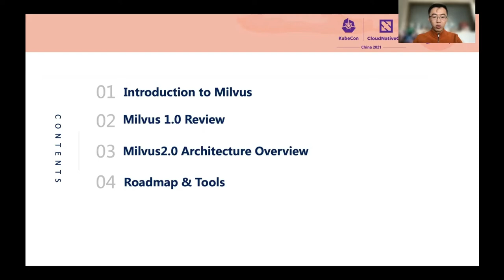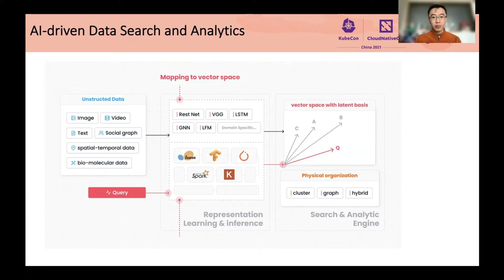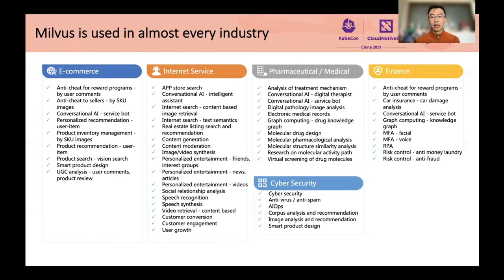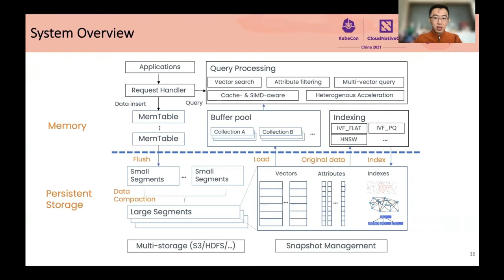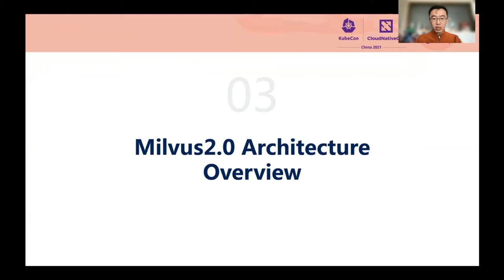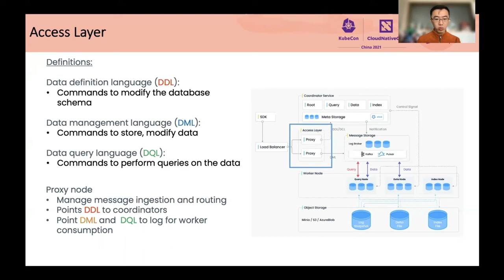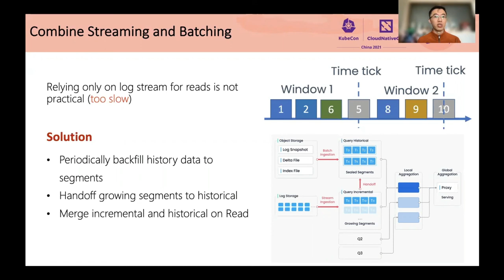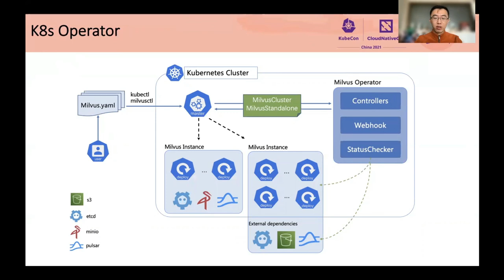Milvus 2.0: A Vector Database With Cloud-Native Architecture - Xiaomeng Yi, Zilliz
Milvus 2.0：一个云原生向量数据库 | Milvus 2.0: A Vector Database With Cloud-Native Architecture - Xiaomeng Yi, Zilliz

矢量数据，即嵌入数据，是各种人工智能应用程序中常见的关键数据类型。矢量数据库出现的原因在于人工智能驱动的应用程序对非结构化数据分析的需求不断增长。Milvus 是一个开源的矢量数据库，也是一个 LF 人工智能和数据修匀项目，自其开源以来已获得了巨大的发展势头。在不到两年的时间里，Milvus 已在全世界获得了 1000 多个企业用户。在开发 Milvus 1.0 之后，我们总结了在服务于各种人工智能应用程序方面获得的经验教训。因此，我们设计了一个新的架构，并将其应用到 Milvus 2.0 中。该新架构实现了读写和计算存储的解耦，具有灵活、易于扩展和云原生的设计。在本演讲中，我们将展示指导开发 Milvus 2.0 的主要设计考虑因素。然后我们会介绍 Milvus 2.0 的系统架构和主要组成部分。最后，我们会讨论我们遇到的挑战。

Vector data, i.e., embedding data, is a common and critical data type in various AI applications. Vector databases were emerging due to the ever-growing demand for unstructured data analytics in AI-powered applications. Milvus, an open-source vector database and an LF AI & DATA graduation project, has gained huge momentum ever since its open-source. It has gained more than 1000 enterprise users worldwide in less than two years. After developing Milvus 1.0, we summarized the experiences and lessons learned from serving various AI applications. Accordingly, we designed a new architecture and applied it to Milvus 2.0. The new architecture achieves read-write and compute-storage decoupling with a flexible, easy-to-scale, and cloud-native design. In this talk, we will show the principal design considerations that guide the development of Milvus 2.0. Then we will introduce its system architecture and major components. Lastly, we will discuss the challenges we encountered.